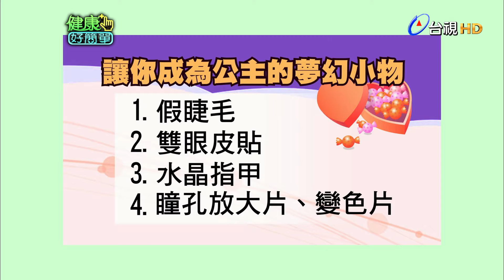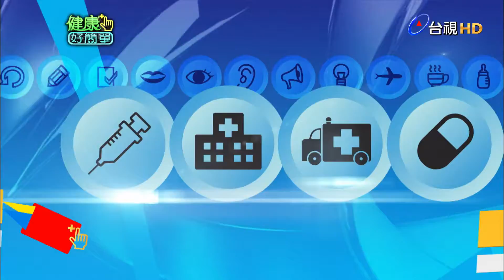健康好簡單 第 238 集 公主背後的健康危機